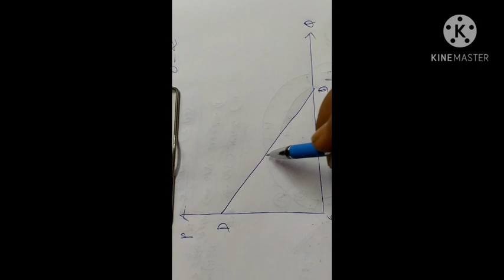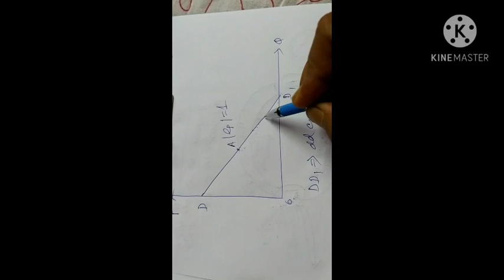price elasticity #4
micro economics